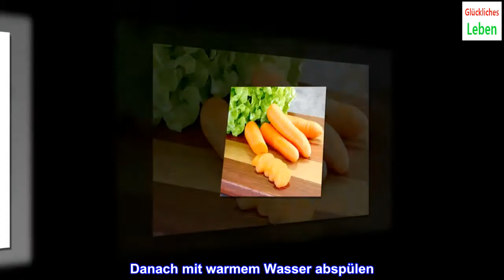Mastitis natürlich behandeln: 6 Tipps